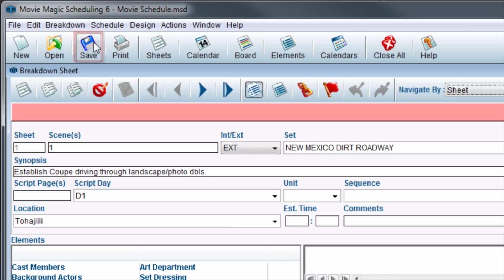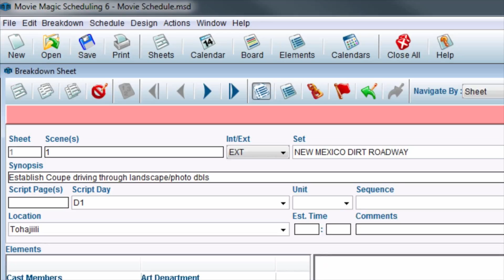Movie Magic Scheduling - Auto Save Reminder Feature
Here is how to use the save reminder feature in Scheduling